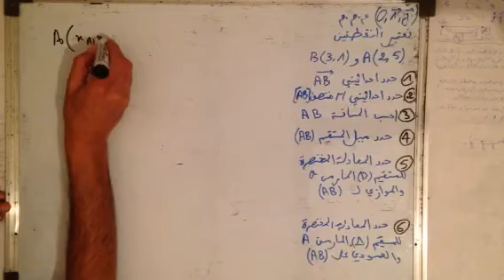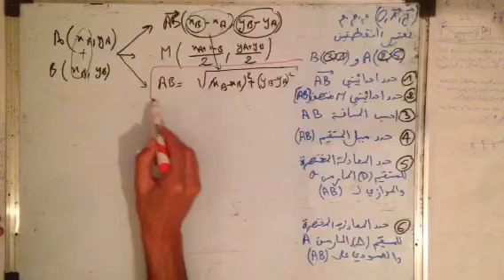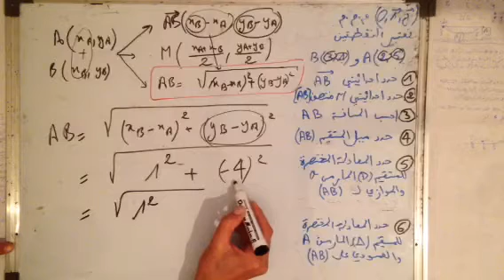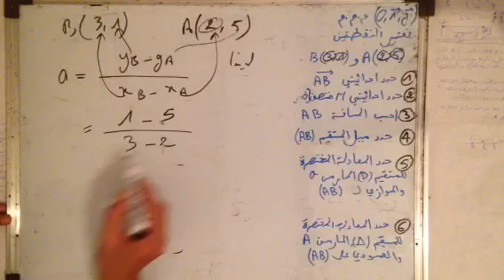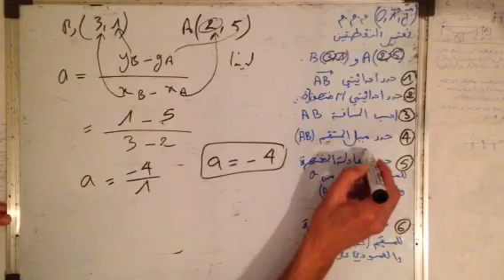التمرين 3 : المعادلة المختصرة لمستقيم يوازي مستقيم آخر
جدع مشترك